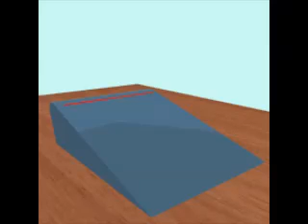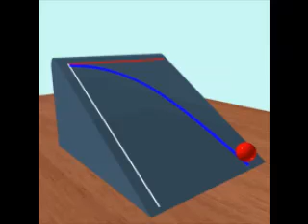1 18 Сложено кретање